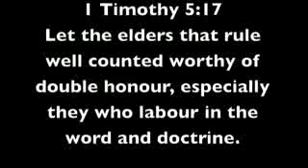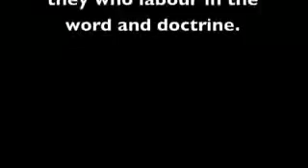DOUBLE HONOURS! MINI MOVIE